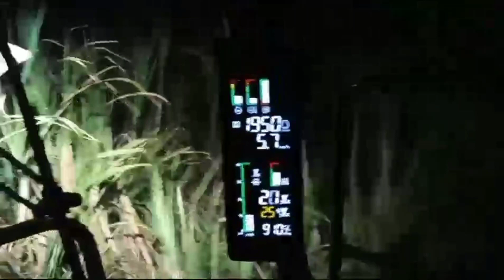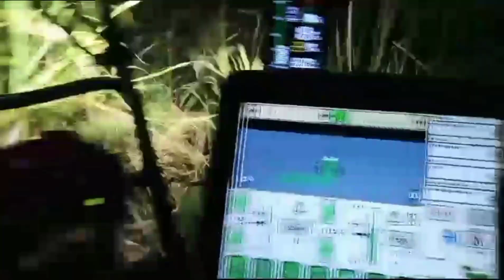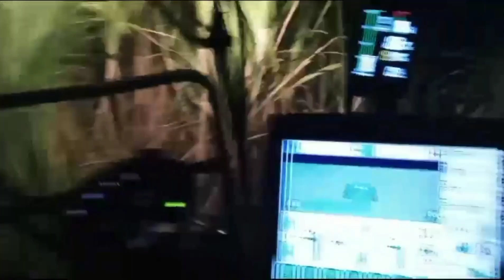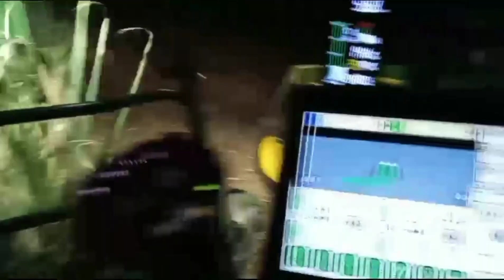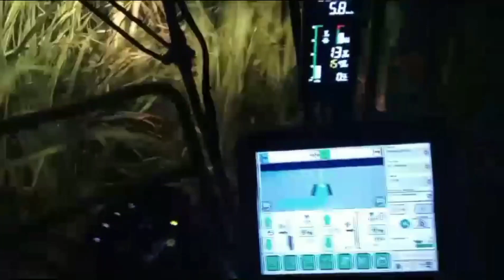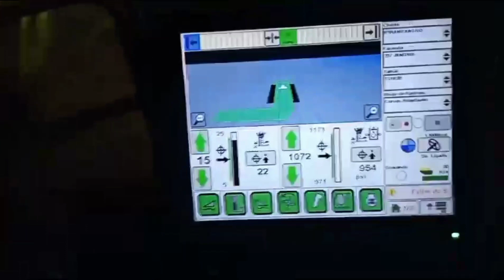COLHEITA NOTURNA .. CANA DE AÇÚCAR 2023.OS GUERREIROS DA NOITADA... 👏👏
o mundo da colheita mecanizada de cana de açúcar os guerreiros qui rompe a noitada ...brasil interiordesp roça colheitamecanizada maquinaspesadas vidanaroça canadeacucar colhedoradecana jhondeer valtra ...